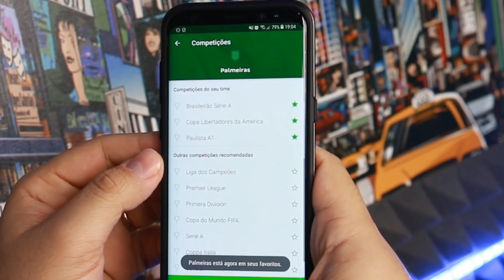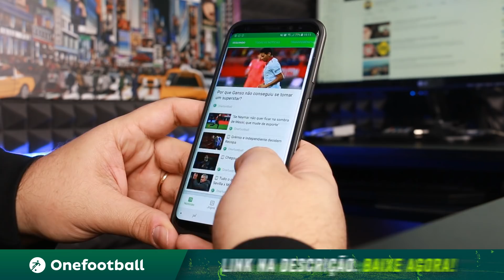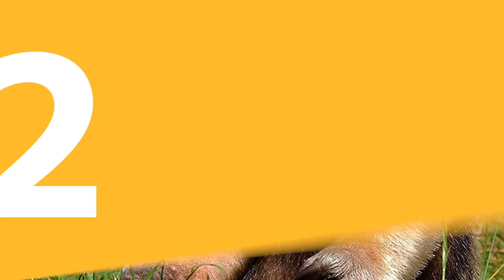7 animais fofos que são EXTREMAMENTE perigosos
Hoje nós veremos uma lista com 7 animais fofos que são extremamente perigosos.